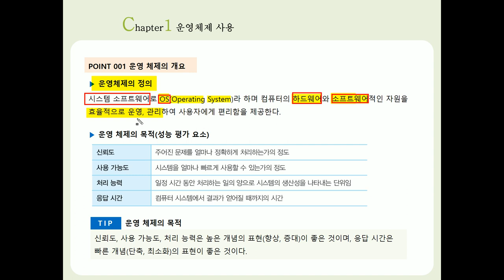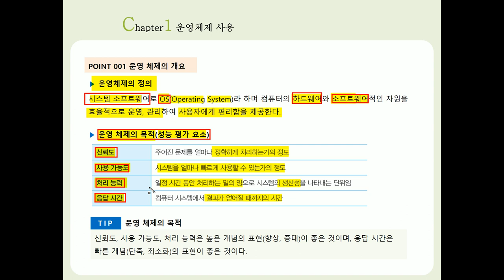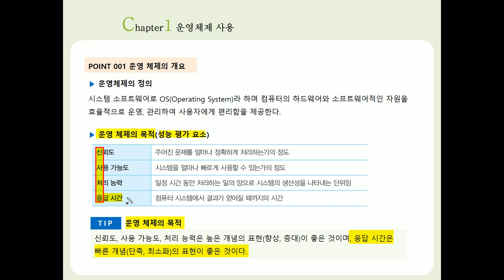[컴활1급필기] POINT 001 운영체제의 개요